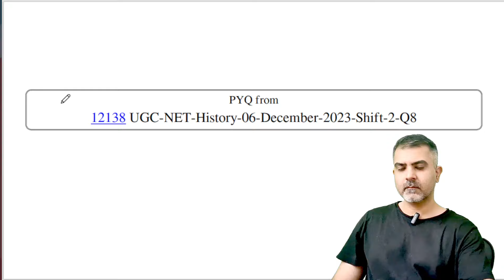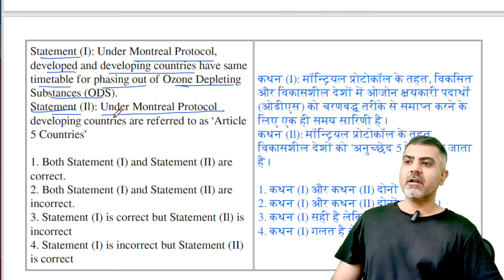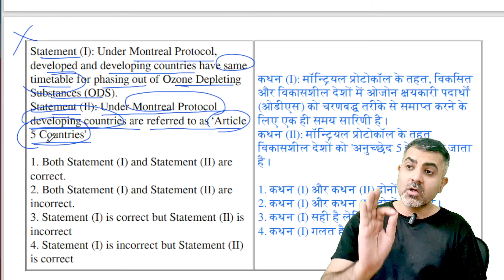Statement (I): Under Montreal Protocol, developed | UGC-NET-Paper1 PYQ in 2 Minutes | 12138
Topic - People and Environment / Montreal Protocol - 1987
This Question came in UGC-NET-History-06-December-2023-Shift-2

Statement (I): Under Montreal Protocol, developed and developing countries have same timetable for phasing out of Ozone Depleting Substances (ODS).
Statement (Il): Under Montreal Protocol developing countries are referred to as ‘Article 5 Countries’

1. Both Statement (I) and Statement (II) are correct.
2. Both Statement (I) and Statement (II) are incorrect.
3. Statement (I) is correct but Statement (Il) is incorrect
4. Statement (I) is incorrect but Statement (II) is correct

कथन (I): मॉन्ट्रियल प्रोटोकॉल के तहत, विकसित और विकासशील देशों में ओजोन क्षयकारी पदार्थों (ओडीएस) को चरणबद्ध तरीके से समाप्त करने के लिए एक ही समय सारिणी है।
कथन (Il): मॉन्ट्रियल प्रोटोकॉल के तहत विकासशील देशों को 'अनुच्छेद 5 देश' कहा जाता है।

1. कथन (I) और कथन (II) दोनों सही हैं।
2. कथन (I) और कथन (II) दोनों गलत हैं।
3. कथन (I) सही है लेकिन कथन (II) गलत है
4. कथन (I) गलत है लेकिन कथन (II) सही है